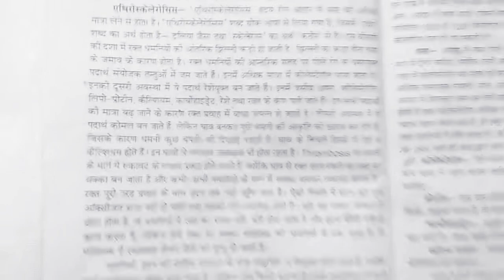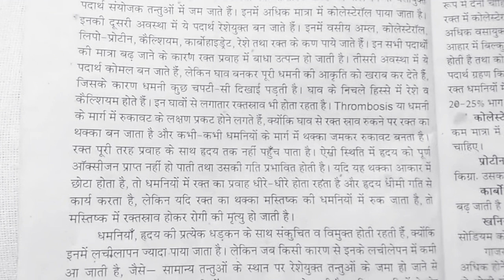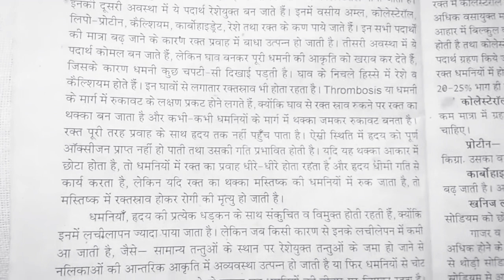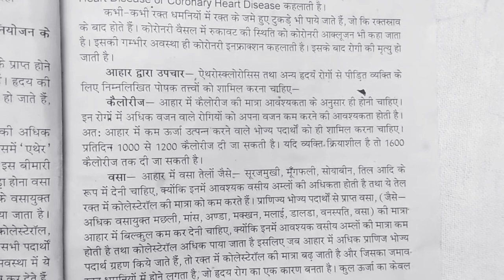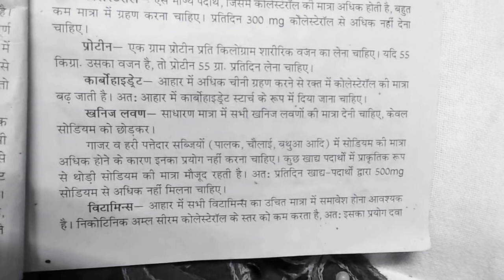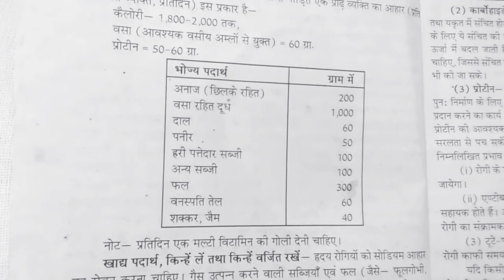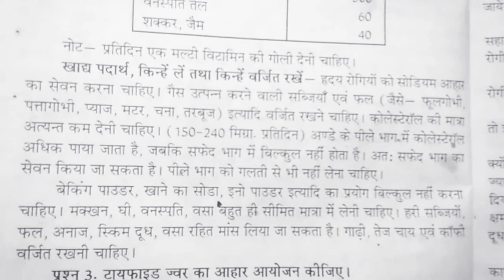हृदय रोग में आहार आयोजन /एम. ए. प्रथम वर्ष /First paper / आहार एवं पोषण विगयान /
Home science by Nidhi sharma. M. A. First Year paper